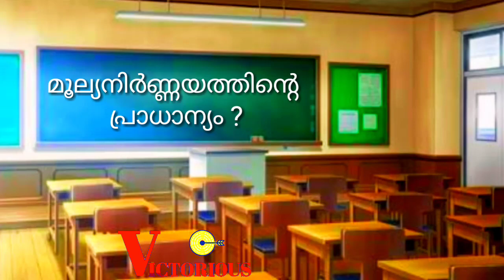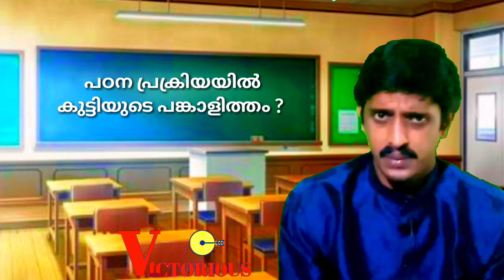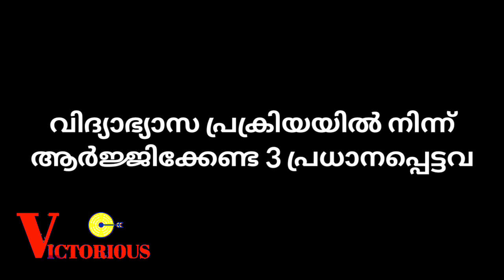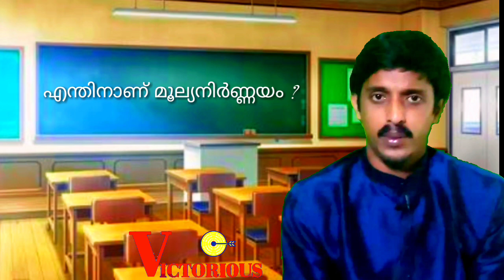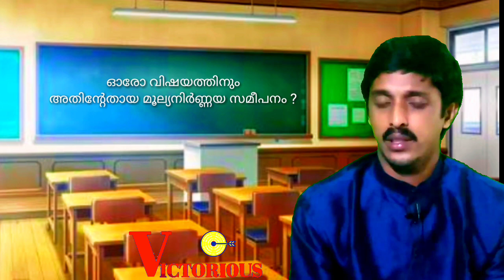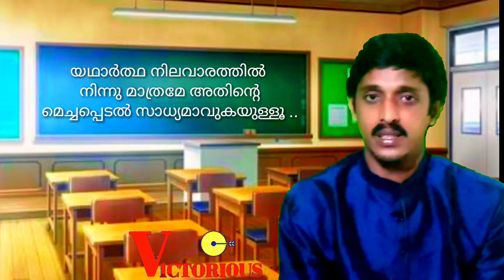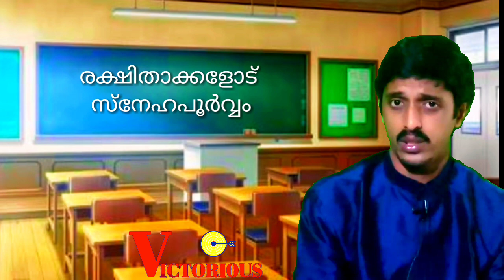മൂല്യനിർണ്ണയത്തിന്റെ പ്രാധാന്യം|Online class evaluation| Kerala Syllabus| Victorious| STD - Medium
മൂല്യനിർണ്ണയത്തിന്റെ പ്രാധാന്യം| Importance of Evaluation| Kerala Syllabus| Victorious| STD English Malayalam medium